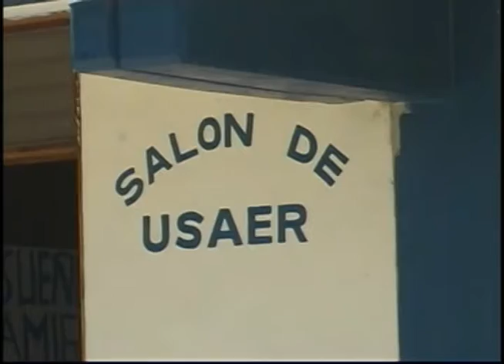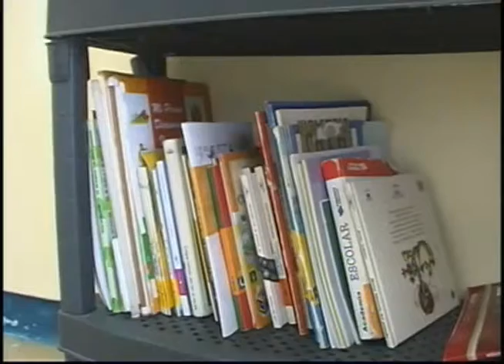Muchos directores de escuelas, Que han permanecido durante mucho años al frente de planteles